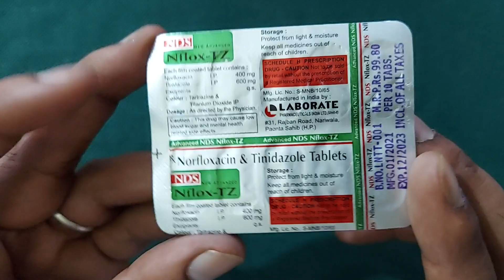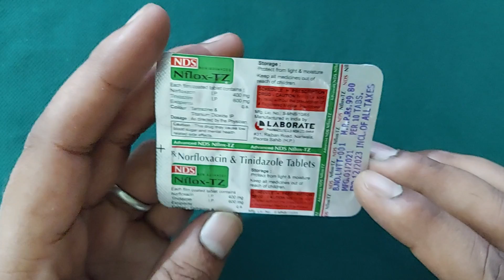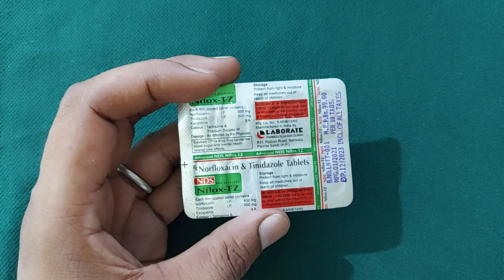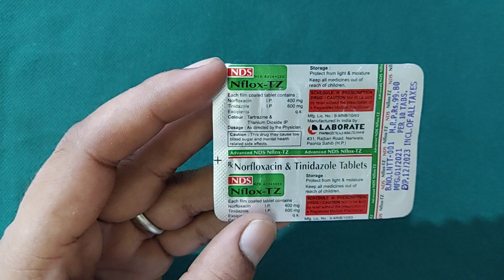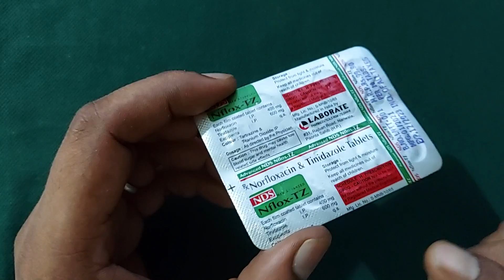चाहे जितने पुराने दस्त और पेचिश हो बस 1 खुराक में ठीक | nflox tz tablet uses in hindi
चाहे जितने पुराने दस्त और पेचिश हो बस 1 खुराक में ठीक | nflox tz tablet uses in hindi, nds nflox tz tablet uses in hindi, norfloxacin and tinidazole tablets uses in hindi, nflox tz tablets uses in hindi, norfloxacin tablets uses in hindi ,
Follow Me For Chatting 24×7.. 👇

जरूरी सूचना.. 👇
धन्यवाद 🙏